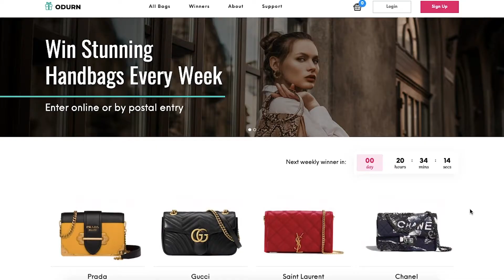Zoe G Winner 270320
Zoe G from Essex won a Louis Vuitton bag the first time she entered one of our luxury handbag competitions at Odurn.com